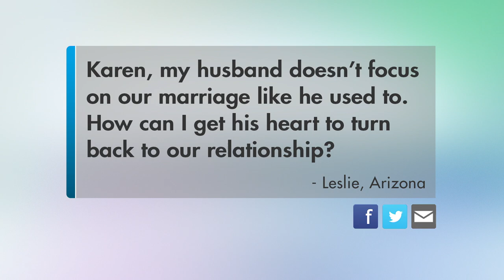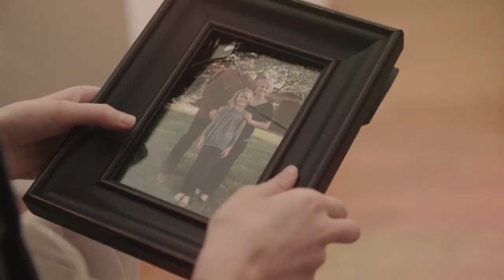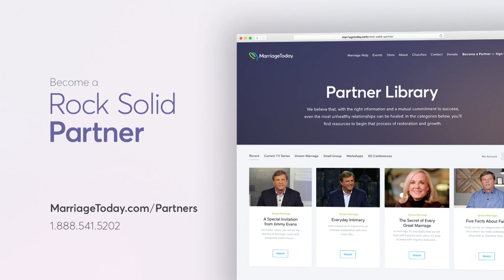Inhibitors to Experiencing Intimacy | Nancy Houston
Everyone has a deep need for intimacy. Unfortunately in marriage, intimacy isn't automatic. When you learn to disarm the common intimacy inhibitors, you can experience the fulfillment of your dreams.